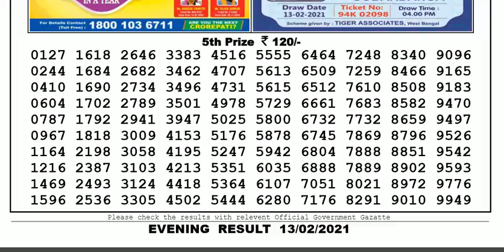Nagaland Lottery Sambad Result | Dear Lottery